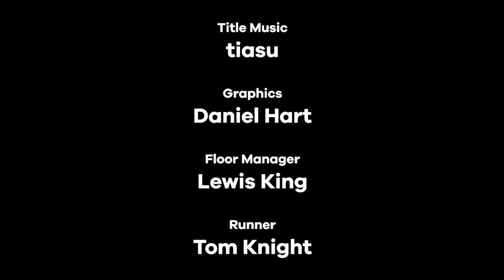LIVE BAKING | Series 5 Episode 8 | The Highlights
During this show we had special guests Andrew Smyth and Tom Gilliford from The Great British Bake Off joining us LIVE in the Geekly Kitchen to cook up some insects. Yep, you read that right. Insects.